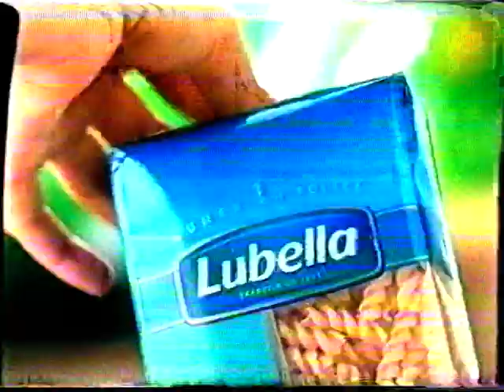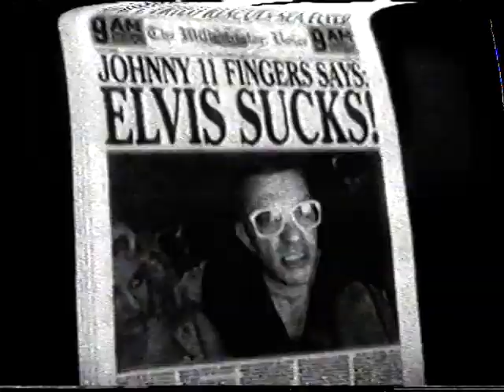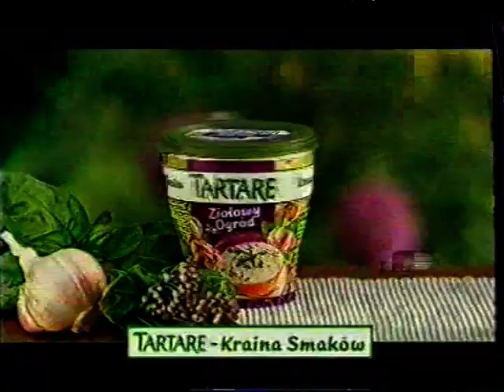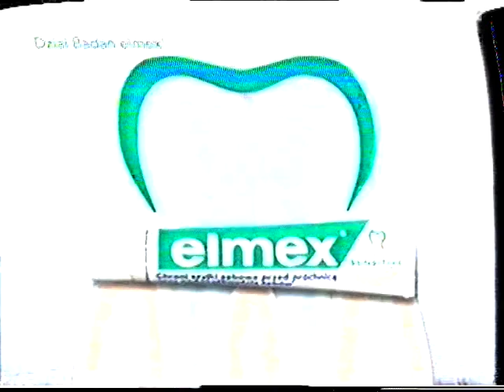7 - reklamy i zapowiedzi - 7.10.2005 (5)